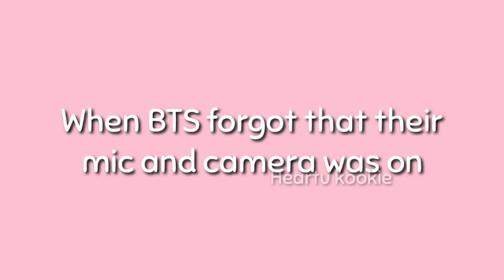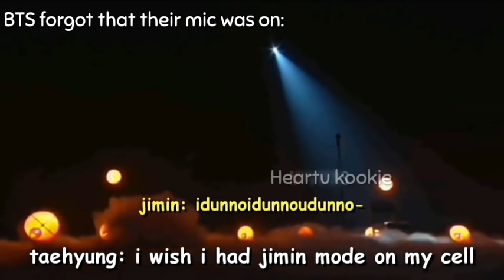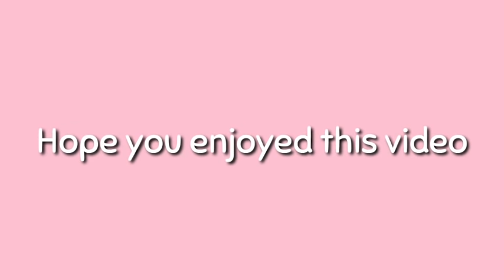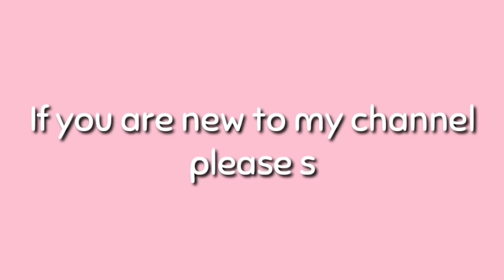When BTS forgot that their mic and camera was on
When BTS forgot that their mic & camera was on ||Heartu kookie

BTS forgot camera was on
BTS forgot their mic was on
BTS forgot that their mic was on (airplane pt2)
BTS don't know their mic was on
BTS don't know their camera was on